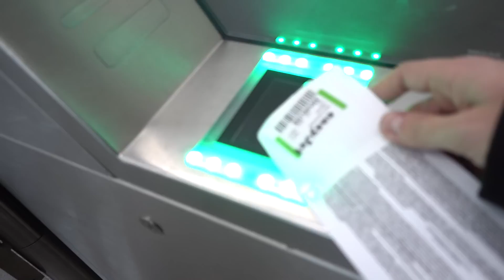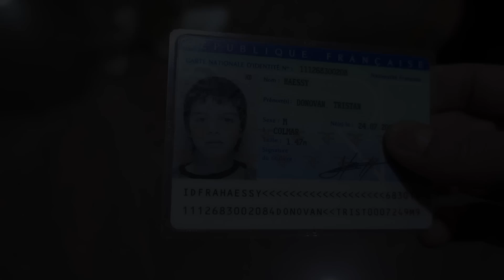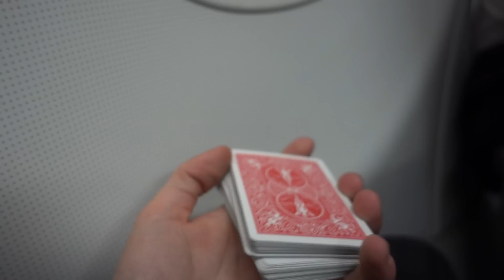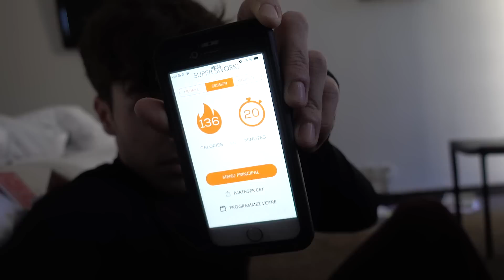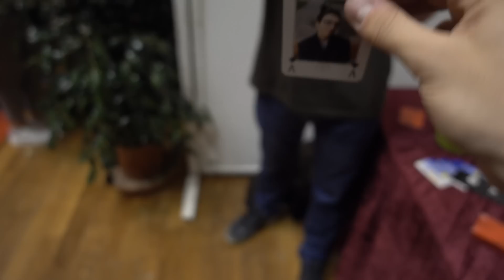JE VOUS RENCONTRE !! (et je prends l'avion pour la première fois)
SALUT LES MOLDUS !

Cette vidéo est surement la vidéo la plus importante de ma chaîne.

J'espère sincèrement quelle vous plaira.

La bise.

Tonton Donovan

REMERCIEMENTS :

- Pas mon ordi de merde
- Thomas, Louka, Roxane, Loïc, Darko etc...
- La ville de Menton
- Vous

S.C.V

S.C.V